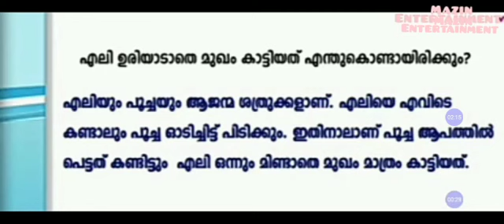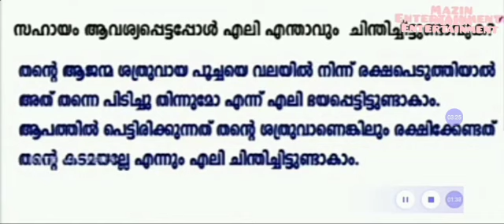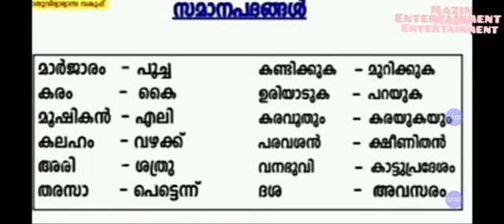VICTERS CHANNEL STD 3 MALAYALAM FIRST BELL CLASS 8-3-2021